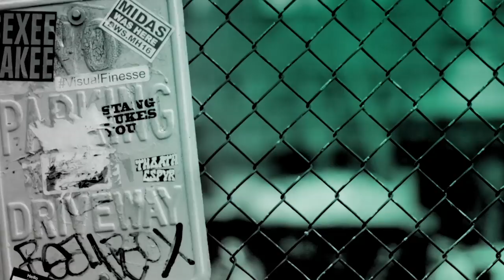Poppy Montgomery Chats About Her ABC Show, "Reef Break"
"Reef Break" is a sexy, action-packed, one-hour drama, starring Poppy Montgomery as Cat Chambers, a thief-turned-fixer for the governor of a stunning and seductive Pacific Island paradise. Impulsive, reckless and irresistible, Cat’s less-than-perfect past gives her an instinctive gift for understanding crime and criminals as she becomes enmeshed in fast-paced, high-octane adventures and island intrigue.